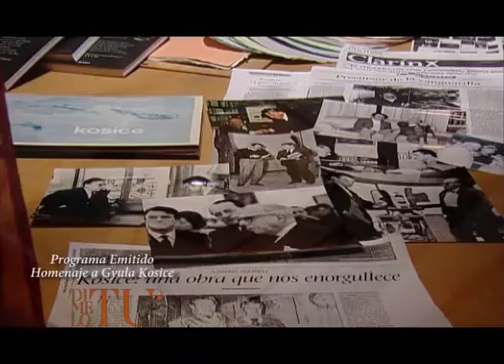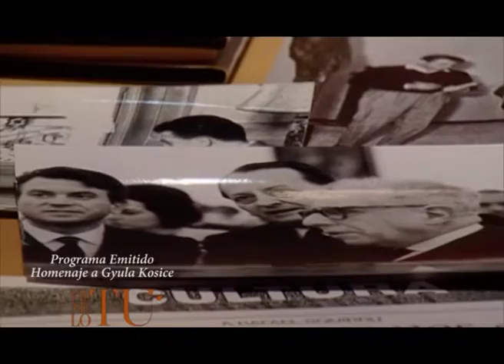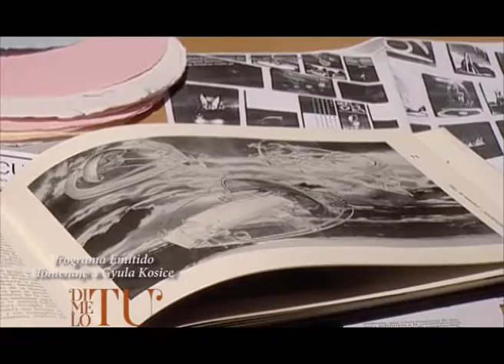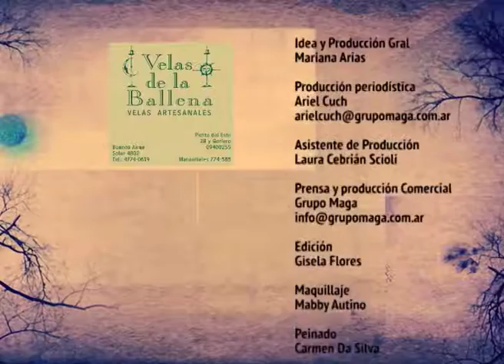Gyula Kosice y Mariana Arias